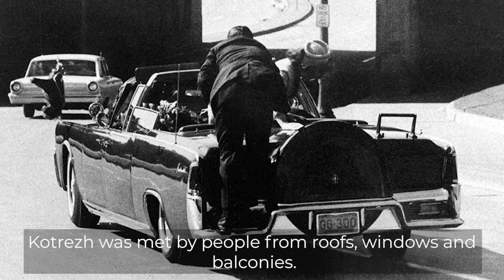The Kennedy assassination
Kennedy, the 35th President of the United States, was assassinated on November 22, 1963 in Dallas,
Texas. He was fatally shot while riding in the presidential motorcade along Elm Street with his wife
Jacqueline.
A specially appointed commission to investigate the murder concluded that Lee Harvey Oswald
committed the murder.-
Today, there are many conspiracy theories calling into question the results of the official investigation.
According to opinion polls, more than 70% of Americans do not believe the official version of the
assassination of John F. Kennedy.-